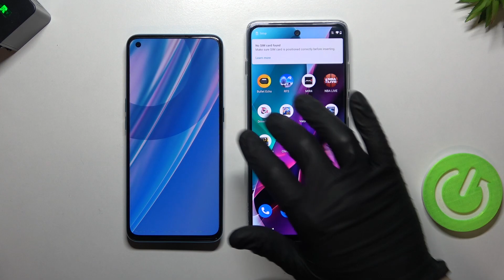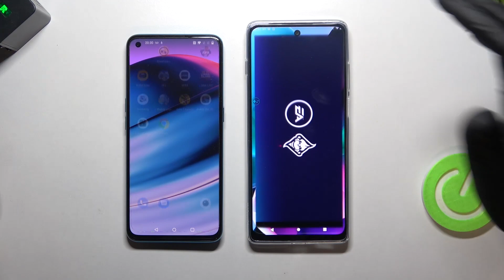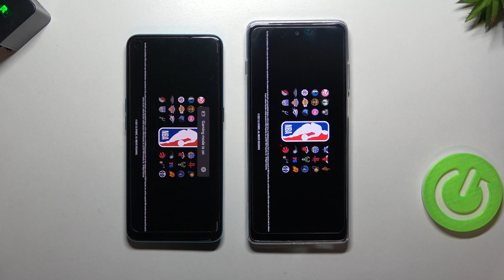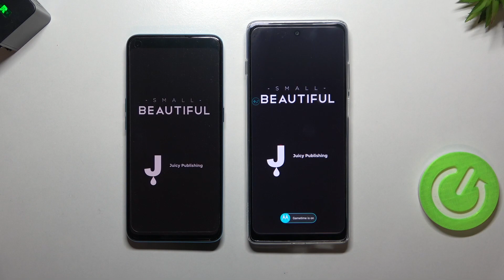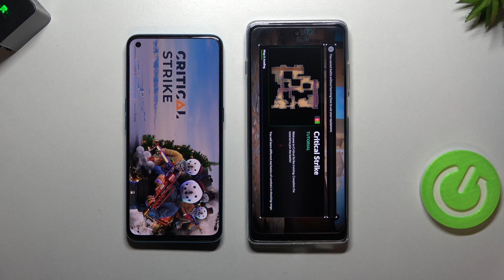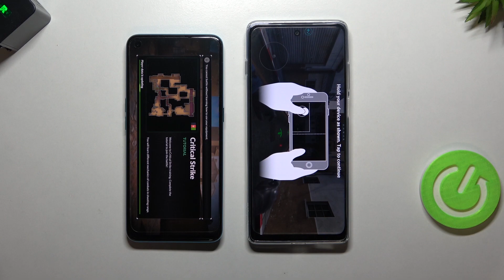Сравнение мощности OnePlus Nord CE и Motorola Moto G200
Доброго времени суток, друзья! В этом видеоролике мы с вами будем сравнивать ONEPLUS Nord CE и Motorola Moto G200. Смотрим какой телефон лучше и тестируем оба устройства на мощность OnePlus Nord CE и Motorola Moto G200.

Что лучше OnePlus Nord CE или Motorola Moto G200? Какой телефон быстре OnePlus Nord CE или Motorola Moto G200? Какой девайс выбрать OnePlus Nord CE или Motorola Moto G200? Смартфон OnePlus Nord CE или Motorola Moto G200 лучше покупать в 2022?